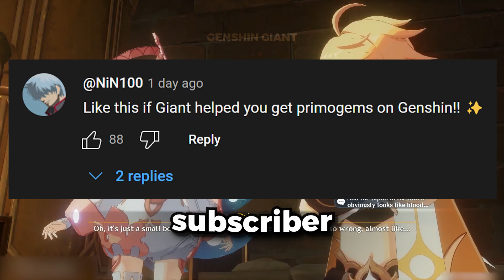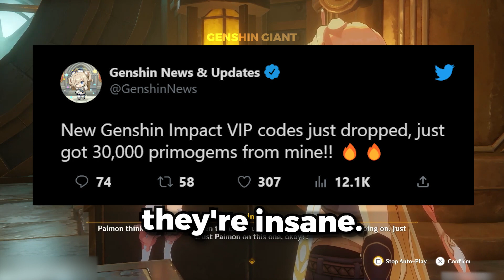How To Get FREE PRIMOGEMS GLITCH In Genshin Impact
How to get free Genshin Impact Primogems in Genshin Impact 2023

If you play Genshin Impact you might be interested in SuperaTom, Sireula, TevyatTimes, Slo-Bunny, DYSPRO GENSHIN, itspaikon, kablakuk, Kashiro, BranOnline, m1s3n.

If you're looking for genshin impact primogems you might be interested in
MatchaFrogz - Ultimate F2P Primogem Farming Guide (Genshin Impact)
Noblies - Is it possible to get 10,000 Primogems in 24 Hours as a F2P? (Genshin Impact)
JazzGal - 20 WAYS TO FARM PRIMOGEMS *F2P FRIENDLY* | Genshin Impact
SharkH3art - New Players Do THIS for More Primogems! (29 Ways)
Derpfish - UPDATED: BEST Primogem Clutching Guide! (F2P Primogem Farming Guide)

Are you looking for free genshin impact?
SharkH3art - The BEST Way to Build an Account Step By Step F2p Friendly(UPDATED) - Genshin Impact Account Guide
Mtashed - F2PKing: Our 2023 Genshin Impact Account (Episode 1)
Codez Gaming - Genshin impact redeem codes new | Genshin impact codes | Genshin impact code | Genshin impact
Zhongli Unbreakable Shield - HUGE Free Primogems Rewards For F2P Players in 3.8 TOTAL 60 PULLS Before Fontaine - Genshin Impact
RoxLing - GOOD NEWS!! F2P Players Can Get 5000+ PRIMOGEMS Before Version 4.0 Fontaine - Genshin Impact

Do you want to learn how to get free genshin impact primogems?
XiaoTao (i like cookie) - 10000+ FREEMOGEMS AGAIN!! DON’T MISS FREE PRIMOGEMS Reward For EULA ,KLEE ,KOKOMI & WANDERER v3.8…
SharkH3art - EASY PRIMOGEMS! New Code for Free Primos and More in Genshin Impact 3.8!
Virtual Kage - 2500 FREE Primogems| Genshin Codes | Genshin Impact

You may be interested in genshin impact genesis crystals
Richard Yamato - HOW TO CONVERT GENESIS CRYSTALS TO PRIMOGEMS GENSHIN IMPACT
Me2oon - FREE GENESIS CRYSTALS!? | Genshin Impact
AsianGuyStream - This is what 250,000 PRIMOGEMS gets you on Genshin Impact